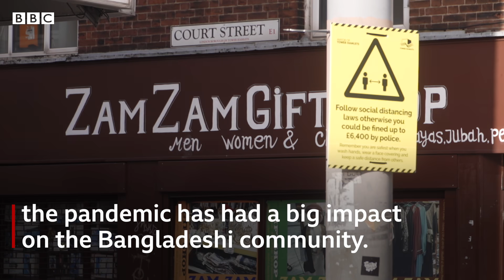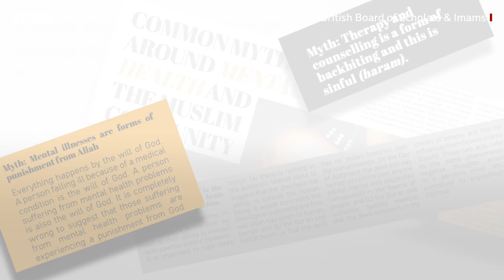How to get Bangladeshi men talking about mental health - BBC News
Bangladeshi men have been hit hard by the pandemic, in terms of higher death rates - compared to other communities in the UK - shut down industries and job losses.

With lockdown easing, many fear that the impact of the pandemic on their mental health may be overlooked.